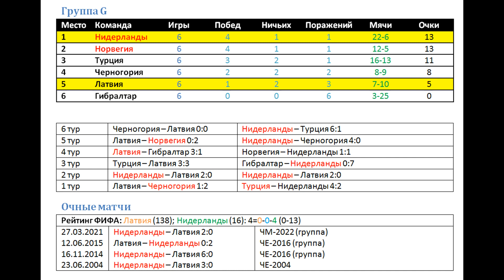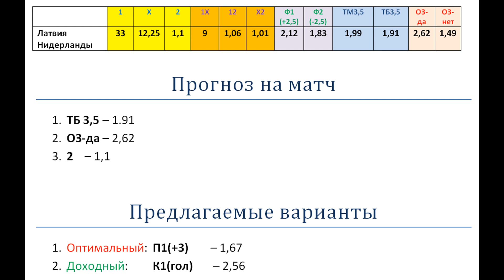Латвия Нидерланды, прогноз 8 октября (ЧМ-2022)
Нидерланды в последних двух своих матчах нащелкали соперникам 10 мячей. Пора бы уже попридержать коней. Латвия сейчас неплохо играет.